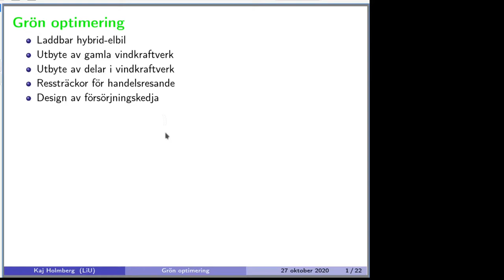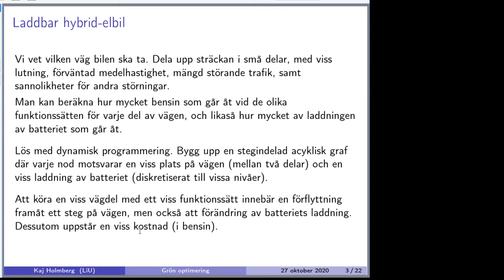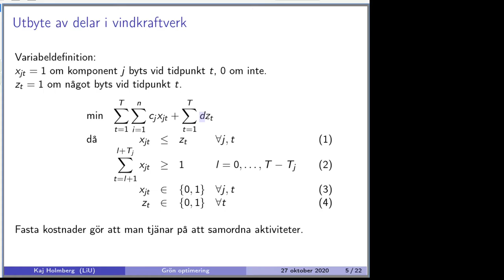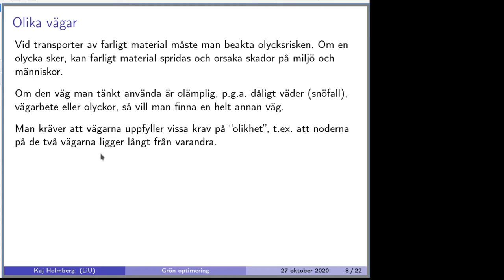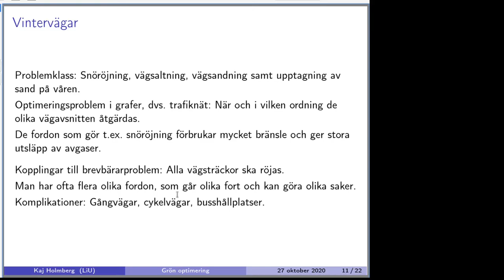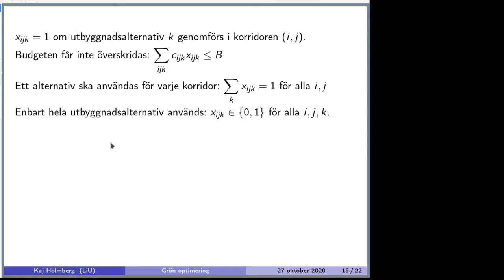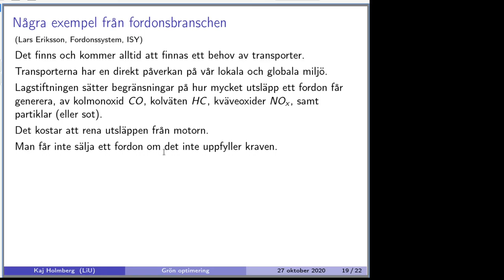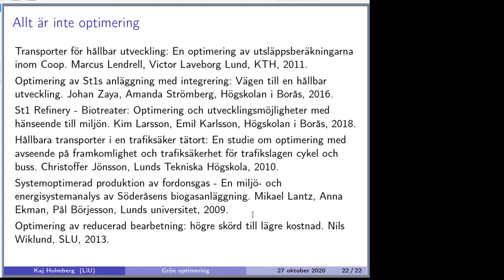Grön optimering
Vissa exempel på optimering med tanke på miljön presenteras.